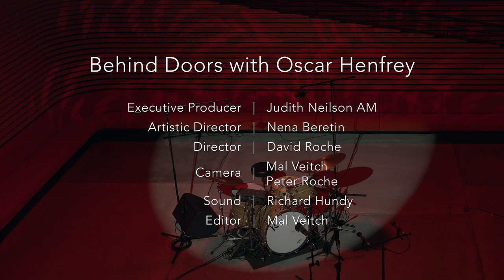Behind Doors: Oscar Henfrey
Oscar Henfrey | Drummer

1:15 Breakables (Oscar Henfrey)
12:12 Solo Scrub (Oscar Henfrey)

Oscar Henfrey is a graduate of the prestigious Sydney Conservatorium of Music Jazz Program. Currently, he is a member of Sydney's bluegrass band The Morrisons and a highly sought after session musician.